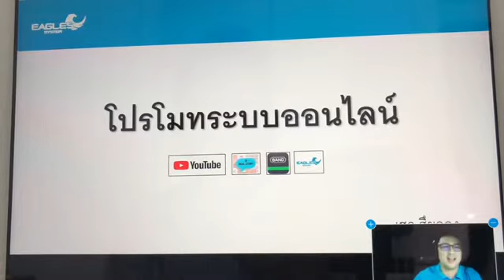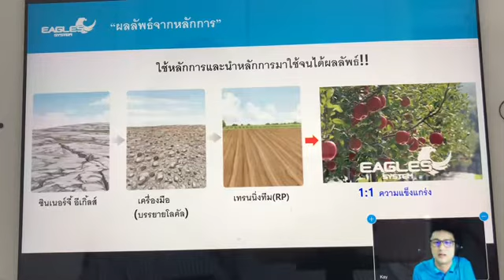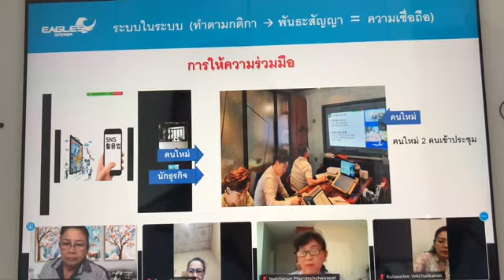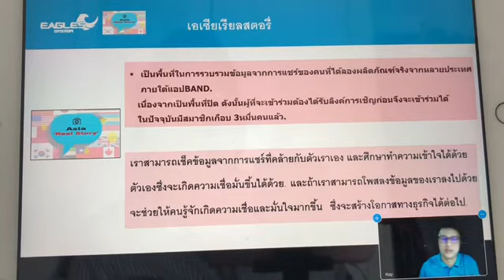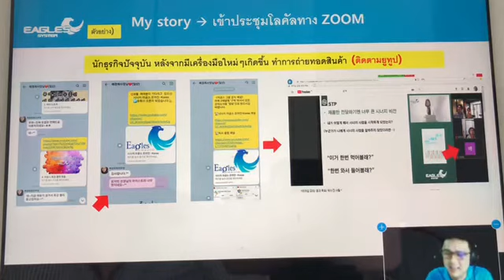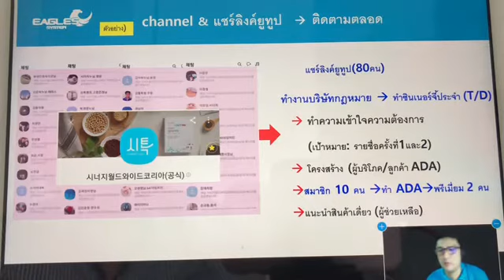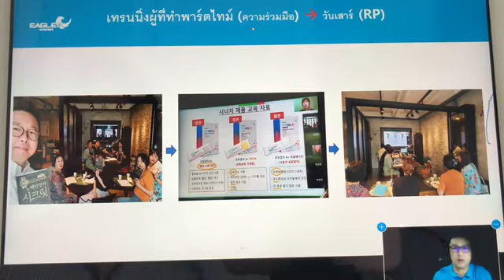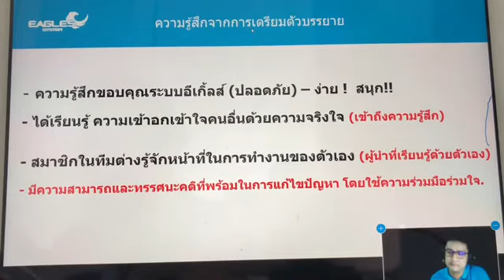โปรโมท online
Zoom training from Eagles Korea บันทึกโดยNardrudee24/9/2020